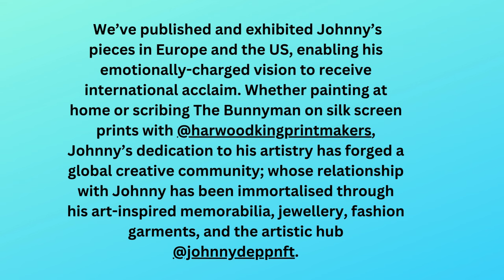Johnny Depp's art visual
Enjoy a closer look at how Johnny creates his art, it's a true vision!

Also I apologize for the weird song change, copyright forbade me to use the original song from the video (but only let me know after it was up for over an hour...) so I had to quickly choose a song from the youtube songs. 😔